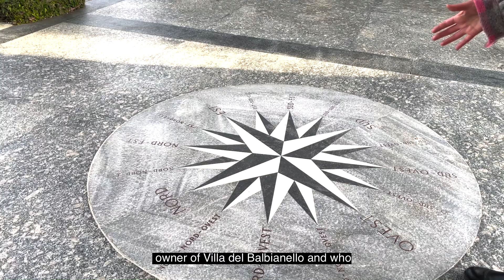The "Loggia Durini" at Villa del Balbianello, Lake Como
Discovering one of the most fascinating corners of Villa del Balbianello, a treasure chest of memories of exploits and adventures on the western shore of Lake Como